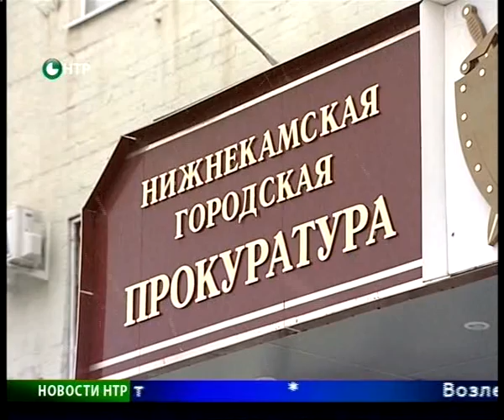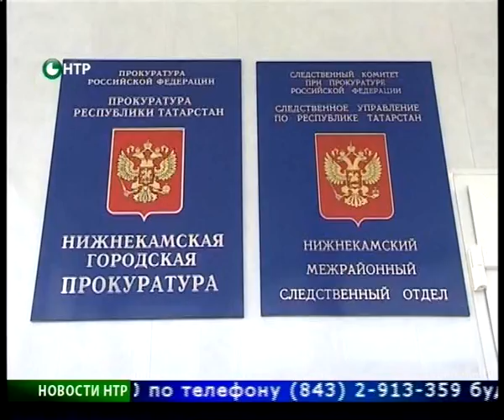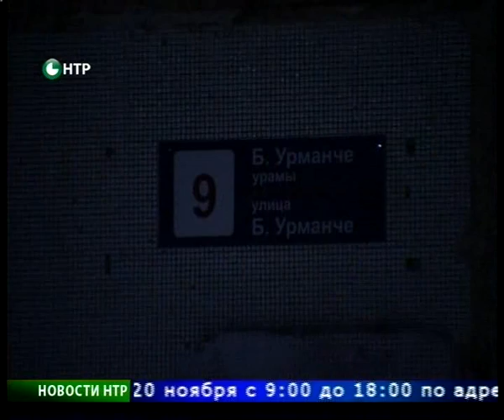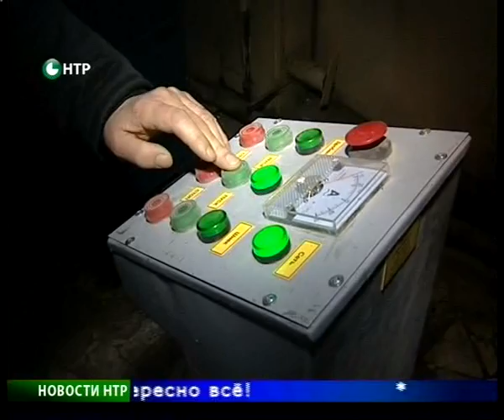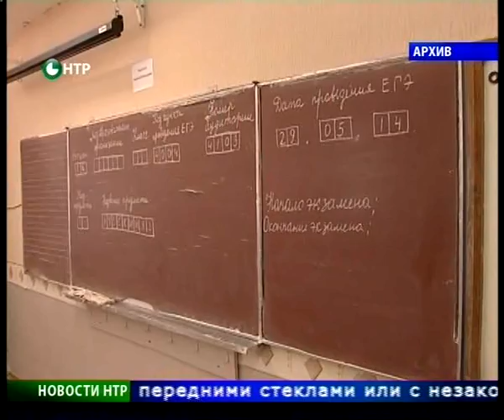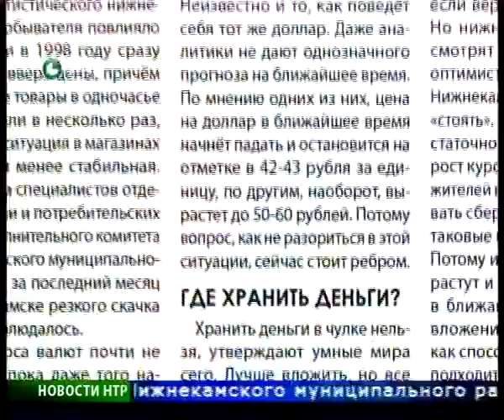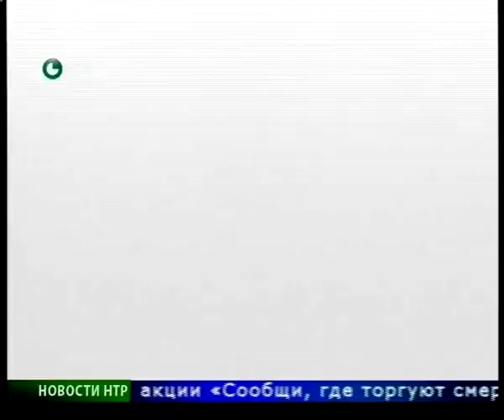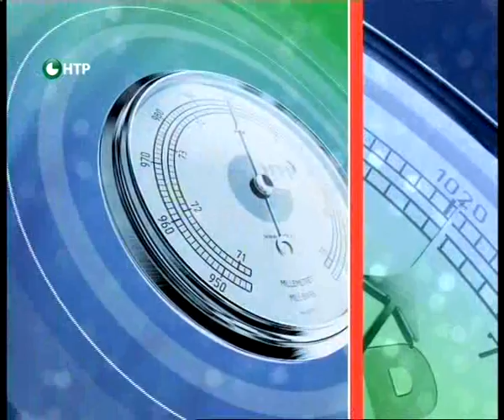Новости НТР. Эфир 19.11.2014 (Итоги).